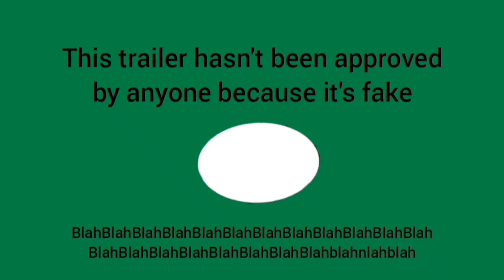Triassic Park trailer ( like Jurassic Park just better)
This fake movie trailer is about triassic Park ( it's like Jurassic Park just better), hope you enjoy it.